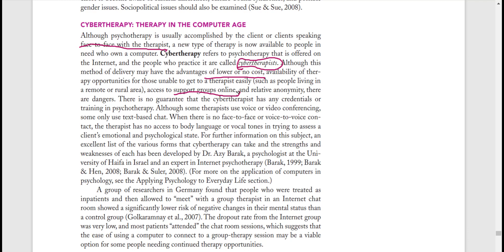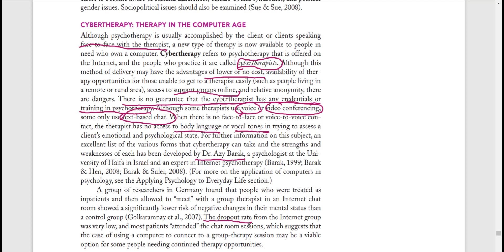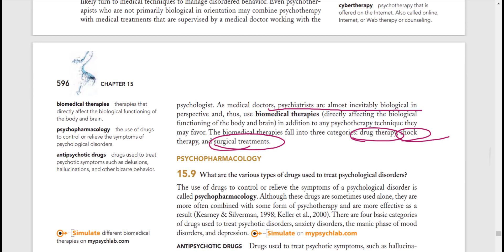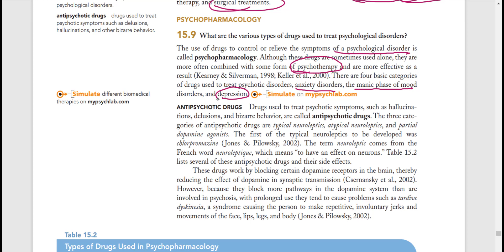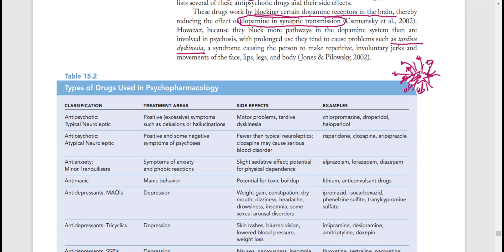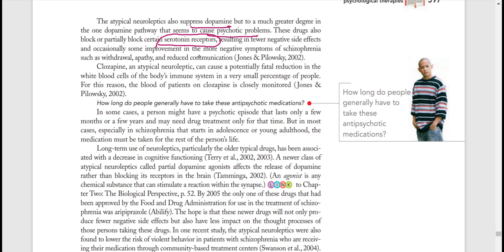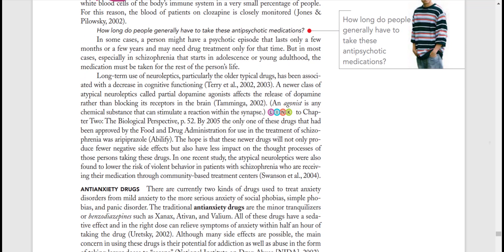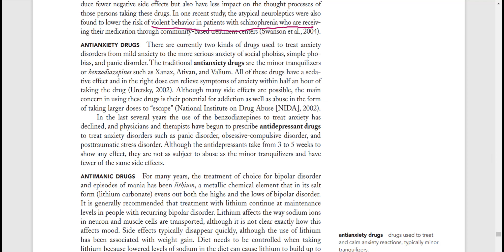Therapies||Cybertherapy||Chapter 15||Part 11